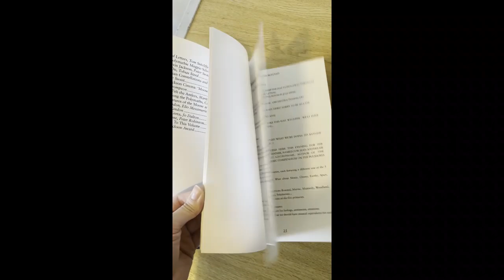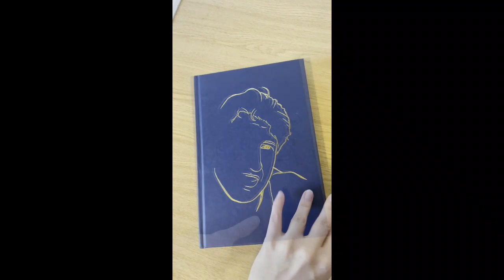The Kevin Jackson Memorial trailer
A brief introduction to the memorial volume in honour of Kevin Jackson